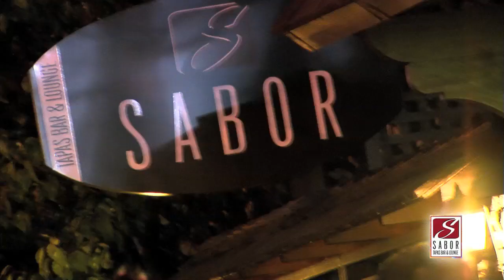Brittanya with IndustryFreakz @ Sabor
3/17/2009
Nick@Nite & Amir of IndustryFreakz presents 2BuckTuesdays at Sabor Tapas Bar & Lounge in Downtown San Jose with special guest BRITTANYA from VHI's ROCK of LOVE BUS.

for more INDUSTRYFREAKZ info go to:

IndustryFreakz.com
twoBuckTuesdays.com
Brittanya.net

video produced by: ALF Joaquin
EENER HD Entertainment